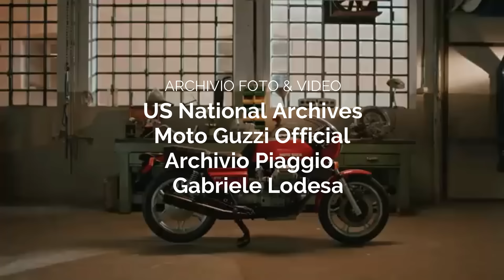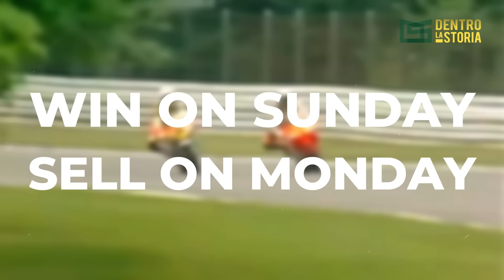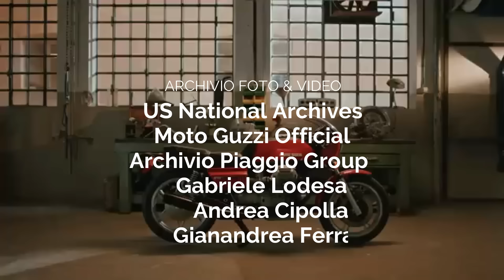Le Mans La Leggenda MOTO GUZZI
Il NOSTRO Canale Dedicato Allo Sport @Dentrolosport

Offerta Black Friday di NordVPN!
Vai su per ottenere l'esclusivo sconto Black Friday + 4 mesi extra sui piani biennali +30gg soddisfatti o rimborsati!

Inizio anni '70. Il futuro pilota di Formula Uno Vittorio Brambilla e il suo socio Guido Mandracci portano in pista al Bol d'Or, la gara di endurance più famosa di Francia corsa sul circuito Bugatti di Le Mans, un prototipo basato su una motocicletta stradale prodotta da Moto Guzzi. Il duo lombardo sfiora il successo in pista, solo la sfortuna impedisce loro di salire sul gradino più alto del podio. Ma da quella impresa mancata nascerà una leggenda. La Moto Guzzi Le Mans sarà il vessillo della riscossa di Mandello del Lario sulle strade di tutto il mondo, dall'Italia alla California. E farà innamorare di sé anche Claudio Villa, il re della canzone italiana.

Libri da leggere nel nostro store in Amazon

TIMELINE

0:00 Ligabue & Villa
2:19 1971
4:11 V7 Telaio Rosso
6:15 Arriva De Tomaso
7:28 Guzzi 850 Le Mans
11:24  L'errore di De Tomaso
13:09 Moto Guzzi 1100 Sport
15:18 Arriva Ivano Beggio
17:30 Arriva Piaggio
18:51 Una leggenda su due ruote

Archivio Foto & Video:
US National Archives
Moto Guzzi Official
Piaggio Group
Gabriele Lodesani
Andrea Cipolla
Gianandrea Ferrari